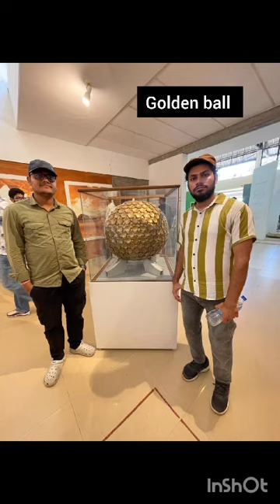Pondicherry tour with ISRO colleagues